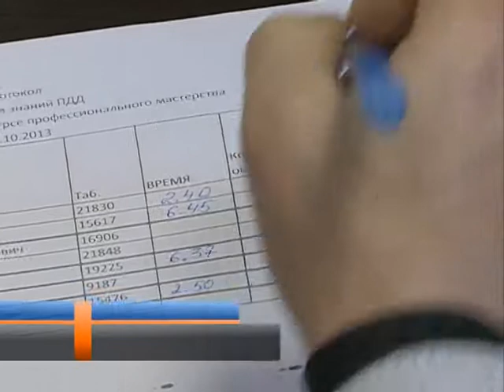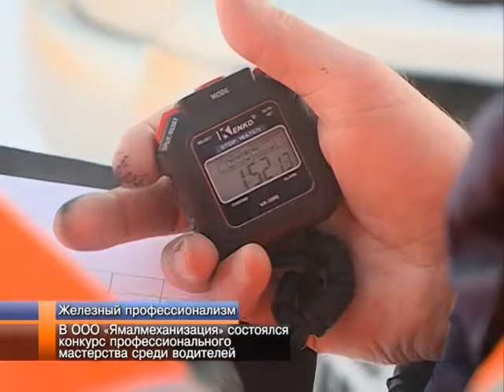В ООО «Ямалмеханизация» состоялся конкурс профессионального мастерства среди водителей.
Накануне, профессиональный праздник отметили автомобилисты. В этот день уже третий год подряд компания «Ямалмеханизация» проводит конкурс профмастерства. Между собой соревновались как водители легковых автомобилей, так и машинисты экскаваторов и бульдозеров. Кроме того, они блеснули и знаниями теории. Бороться за победу новоуренгойским участникам пришлось не только между собой, на нее претендовали и  работники предприятия из Бованенково и Воркуты.